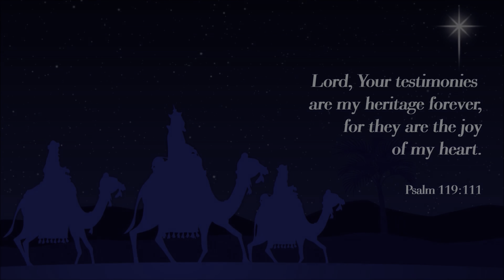12-31-23 Sunday Morning Service from Luke 22:14-20, 2 Corinthians 5:16-21, Psalm 40:1-3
00:27 Opening
06:02 Prayer
07:25 Psalm 40: 11-16
08:09 Redeemed, How I Love to Proclaim It
10:58 He Will Hold Me Fast
15:59 Sermon by Thom Mollohan from Luke 22: 14-20, 2 Corinthians 5: 16-21, Psalm 40: 1-3
51:04 Communion (Please gather with your local church if possible)
1:03:19 He Hideth My Soul
1:08:24 Closing